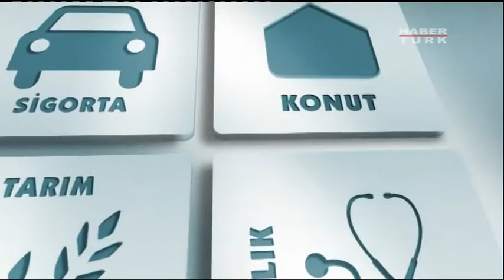Bakış 3 Aralık 2013